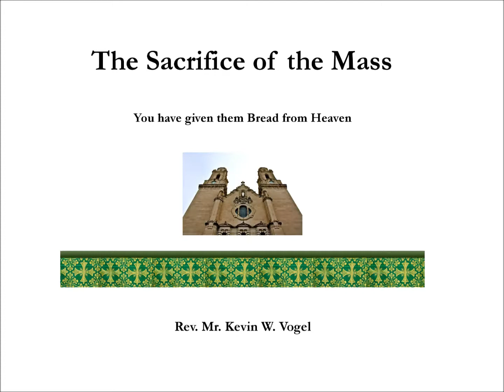12 Sacrifice of the Mass: Inner Mystery of Divine Love